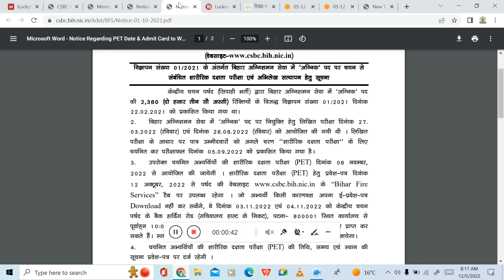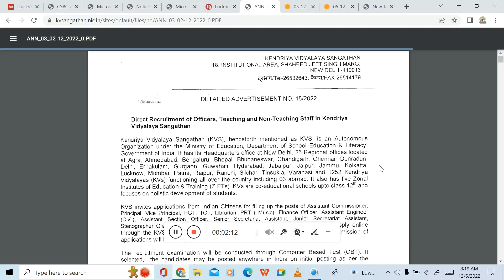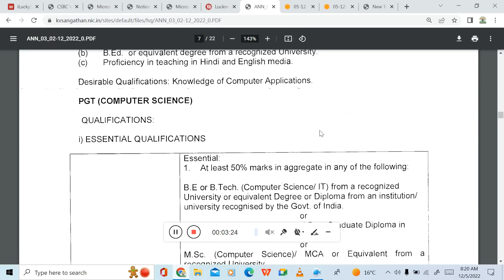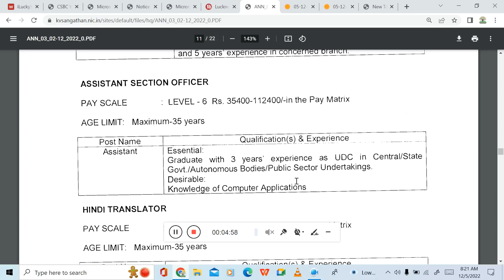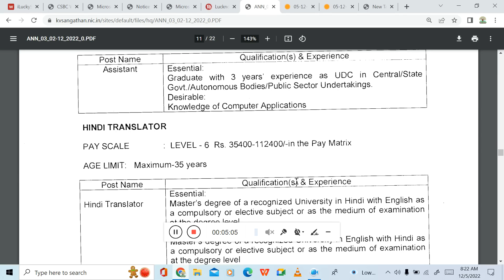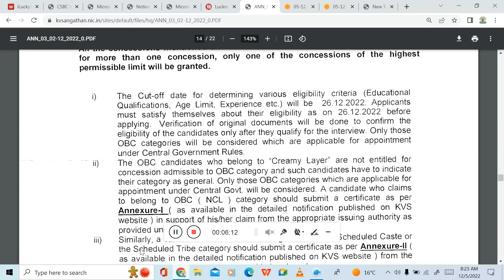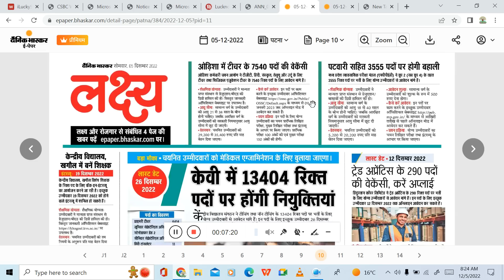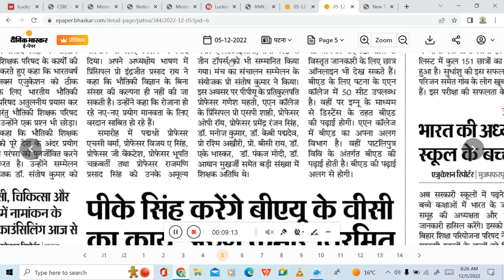BIHAR FIRMEN POLICE FINAL RESULT जल्द, KVS में 13404 पदों के लिए आनलाइन आवेदन आज से भरा जाएगा।